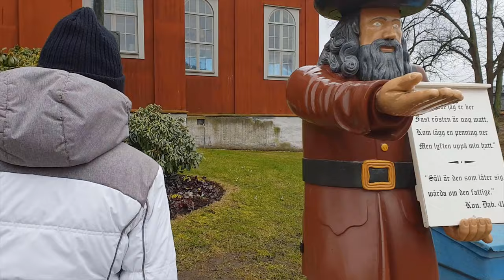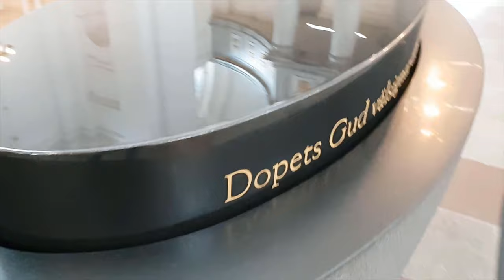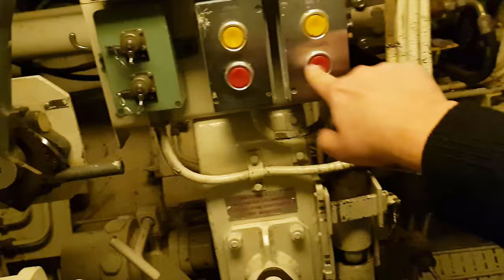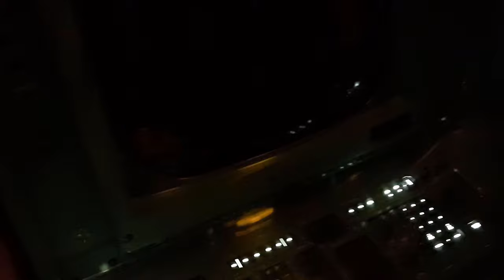Karlskrona - One day trip - Ovation Vlog 38